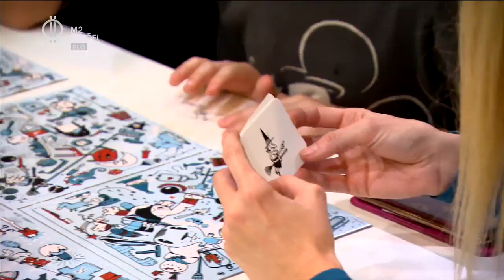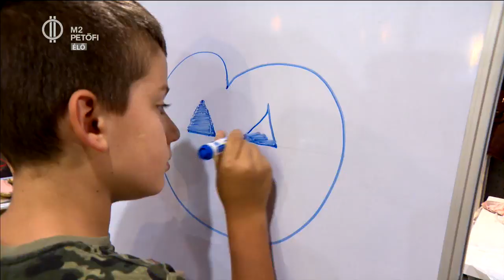Csudibogarak – autista gyerekek klubja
A Csudibogár klub, ahová igazi csodabogarak járnak! Az autisták saját világukban élnek, nehezebben tudnak kapcsolatot kialakítani másokkal. Nehezebben nyílnak meg, nehezen mutatják ki érzéseiket. Pedig ők is vágynak a társaságra, haverokra esetleg szerelemre. Egy anyuka alapított nekik klubot, ahol egymás közt lehetnek, barátkozhatnak, ismerkedhetnek. Gyere a Csudibogár klubba az Én Vagyok Itt!-tel!